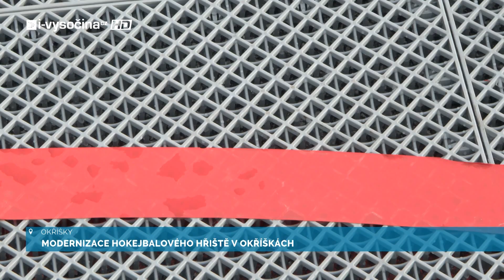Modernizace hokejbalového hřiště v Okříškách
Nový plastový povrch na hokejbalovém hřišti v Okříškách je významným krokem pro podporu sportu a zdraví sportovců. Je to investice nejen do sportovní infrastruktury, ale i do zdraví a pohody hráčů.